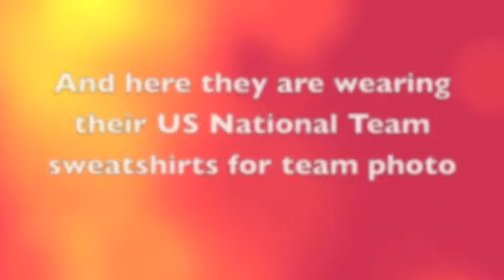Clark Allen Climbing at Nationals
Clark was in stiff competition on routes created for the 14/15 and 16/17 year olds. There was a 4 way tie after finals and it took TWO Super Finals to declare a winner. Notable climbers, Scott Cory and Daniel Woods, were in the mix...watch and see what happened!! GO CLARK!!